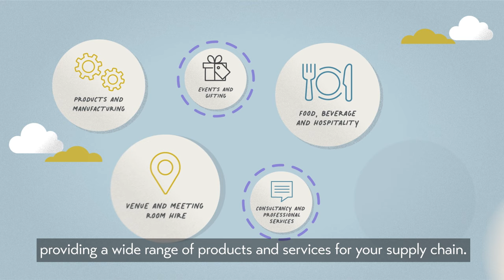Buy Social Scotland | Business services and products from social enterprises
What if your business spending could help deliver social and environmental change? Visit BuySocialScotland.com/Business to find services and products from social enterprises and make your supply chain more ethical, diverse and sustainable.

Procurement partnerships for good are a great way to spend your pounds for purpose and deliver a positive impact in communities across Scotland.

Discover hundreds of Scottish social enterprises you can work with and take part in the conversation on social media with the hashtag BuySocialScotland.